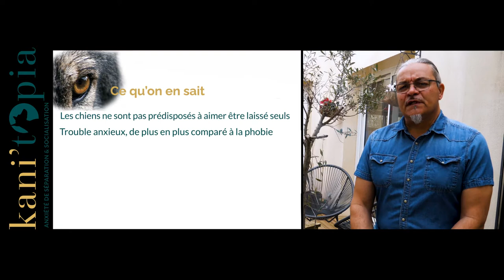ANXIÉTÉ DE SÉPARATION ►Mais c'est quoi au juste ?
🦴🐶Bienvenue chez KANI'TOPIA, la chaîne de l'actualité canine et du trouble de l'anxiété de séparation chez le chien.🐶🦴

📌 Épisode #1

Dans ce premier épisode consacré à l'anxiété de séparation, nous allons aborder la partie scientifique de ce trouble peu connu et traité en France.

Nous allons faire le point et te savoir où en est la recherche. Ce que les chercheurs s'accordent à dire et les points sur lesquels il existe encore beaucoup d'incertitudes.

Est-ce une phobie ou un comportement ? Certains chiens, ont-ils des prédispositions à être anxieux ? Est-ce que certaines races sont plus sujettes à développer du "stress" ?
Est-ce que le sexe du chien entre en ligne de compte?

Voici, les multiples questions auxquelles je vais répondre dans ce premier épisode.